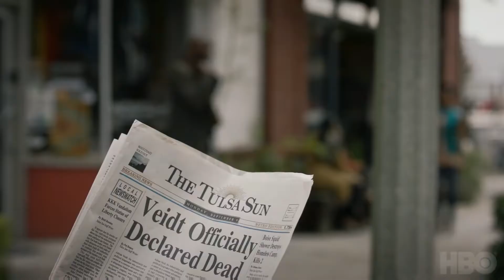Watchmen | 1st Official comic reader | Movie Run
There is a vast and insidious conspiracy at play